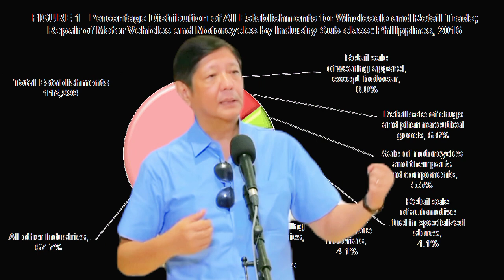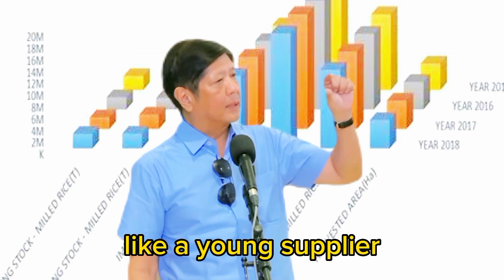interview President BONG BONG MARCOS .April 19, 2023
Marcos, who thereafter ruled by decree, curtailed press freedom and other civil liberties, abolished Congress, controlled media establishments, and ordered the arrest of opposition leaders and militant activists, including his staunchest critics Senators Benigno Aquino Jr.